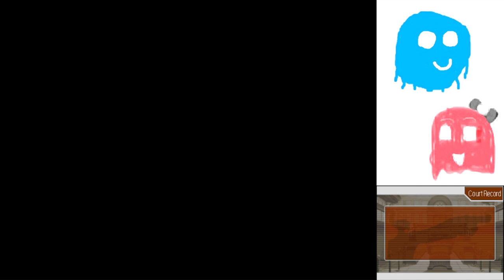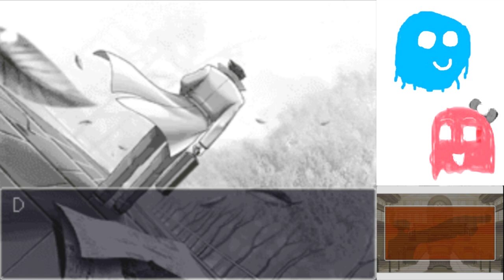Phoenix Wright Justice for All Finale: SADISTIC CHOICE (Case 4 End)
The extra-long finale has arrived, but boy is it worth the wait! Thanks to everyone who followed this Let's Play until the very end, and look forward to seeing Ace Attorney 3 in the future!